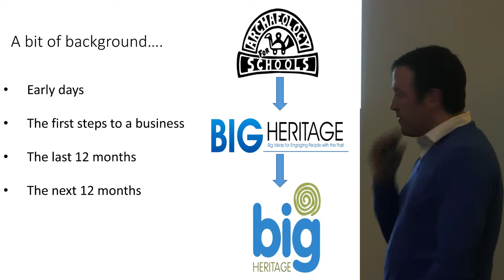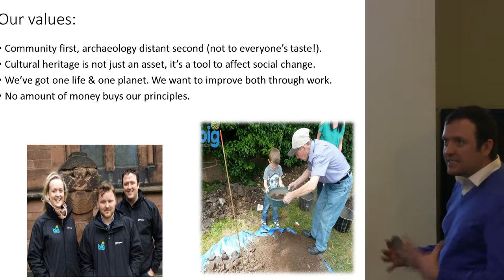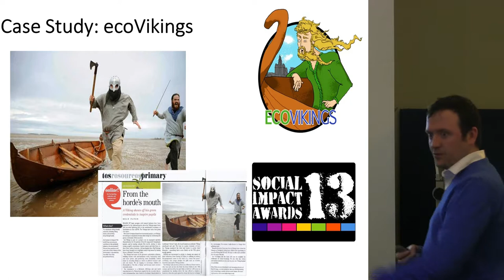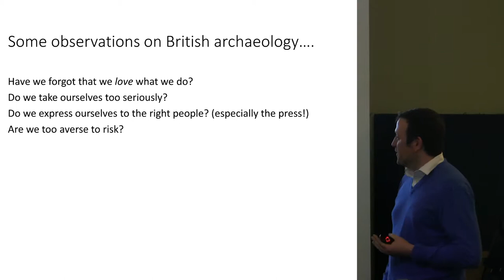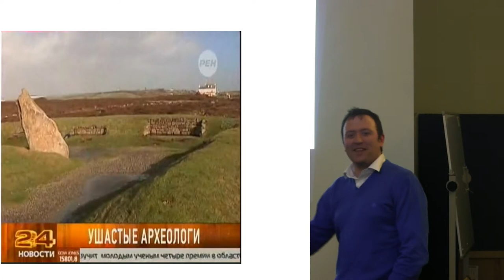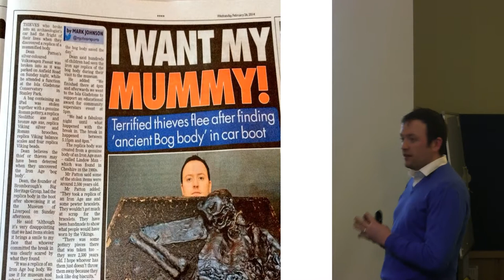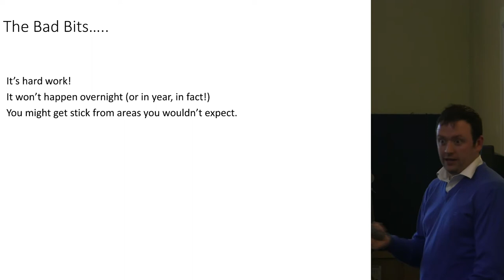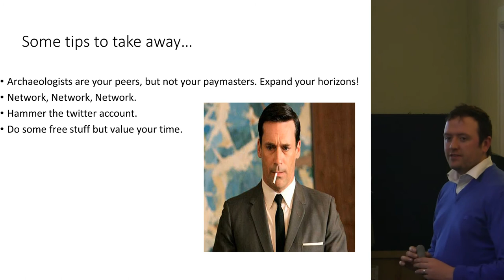It pays to be nice: the Big Heritage model for funding archaeology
Dean Paton talks about Big Heritage and their model of funding, history, projects, etc.